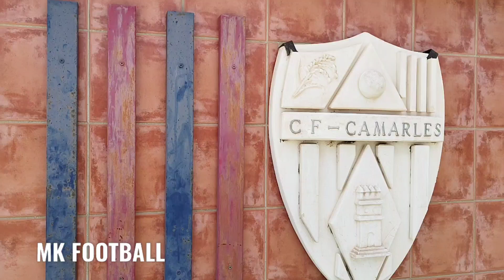ESTADIO DE FÚTBOL DE CAMARLES VALENCIA CF VS REUS CAMARLES SOCCER STADIUM VALENCIA CF VS REUS CF FHD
ESTADIO DE FÚTBOL DE CAMARLES VALENCIA CF VS REUS
CAMARLES SOCCER STADIUM VALENCIA CF VS REUS CF FHD